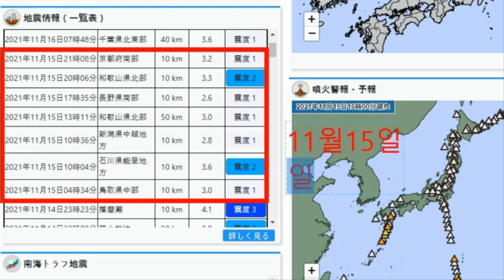💥【일본지진속보:15일 홋카이도 지진운 발생, 시코쿠 도쿠시마 5초간 땅흔들림현상, 15일 일본 지진 7번 발생】계속된 군발지진과 지진 횟수의 감소 발생 관서지역과 도쿄강진우려커져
💥【일본지진속보:15일 홋카이도 지진운 발생, 시코쿠 도쿠시마 5초간 땅흔들림현상, 15일 일본 지진 7번 발생】계속된 군발지진과 지진 횟수의 감소등이 발생하면서 관서지역과 도쿄강진우려커져